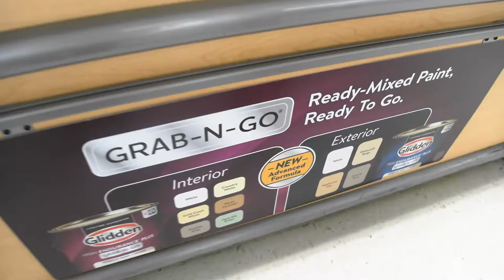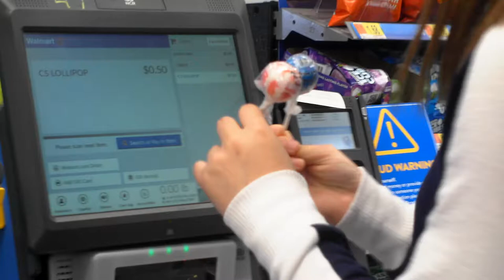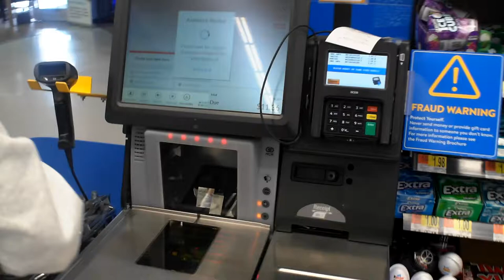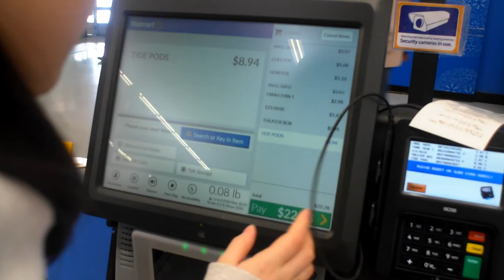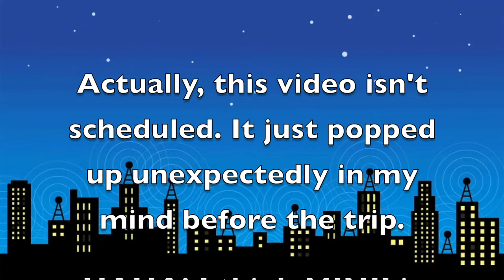[ Weiwei's USA Diary ][Vlog #5]I'm finally not alone!!!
Literally, I don't know what I'm doing in this vlog.
I can only see two crazy girls wandering around the market.
Although Walmart is quite far from my school, it's so convenient and huge that you can spend your leisure time there.XDD